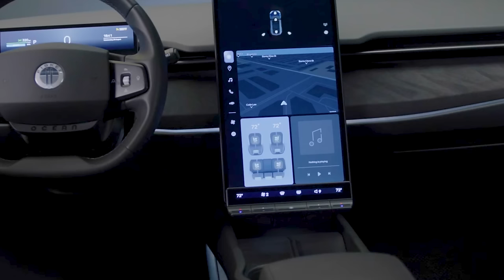Fisker CEO Henrik Fisker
Henrik Fisker, a man who doesn't just design cars, but woos them into existence, stands as the automotive world's equivalent of a rock star, minus the guitar but with all the flair.

Born with a blueprint in hand and a vision in mind, Henrik has danced through the design world, leaving a trail of jaw-dropping, sleek, and sometimes rebellious creations in his wake.

The mastermind behind the Fisker Automotive marvels, he's not just about making cars; he's about redefining the very essence of mobility, one electrifying design at a time. With an eye for the exquisite and a penchant for the electric, Henrik is not your everyday car guy.

He's the Da Vinci of dashes, the Picasso of prototypes, and, let's not forget, the occasional thorn in the side of convention. In a world of straight lines, Henrik draws curves.